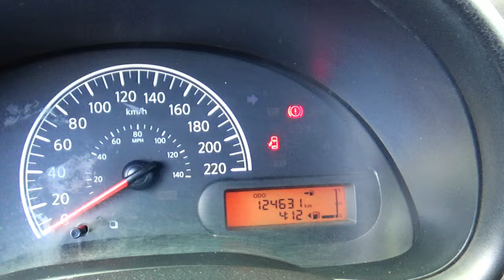Nissan / Versa / 2019 - 14975